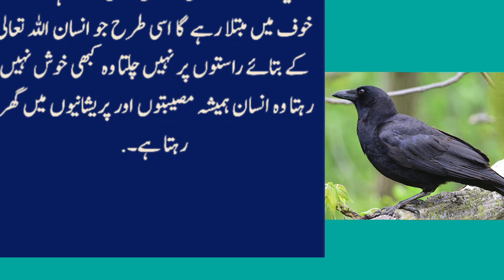Why is crow always Scared?||Kawaa Hamaisha Dra howa kyun Rahta hay||Sikhawat Ali Tv